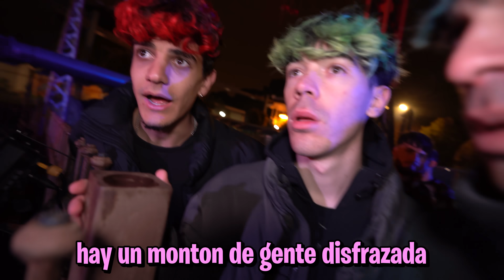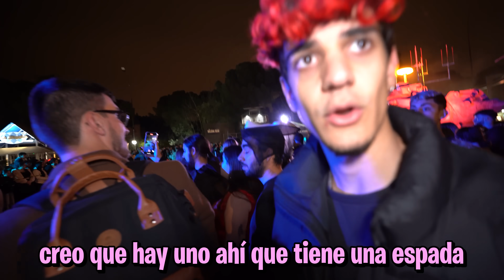BUSCAMOS A LA ZOMBIE EN HALLOWEEN! (APOCALIPSIS ZOMBIE)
BUSCAMOS A LA ZOMBIE EN HALLOWEEN! En el parque de Atracciones de Madrid! (APOCALIPSIS ZOMBIE)